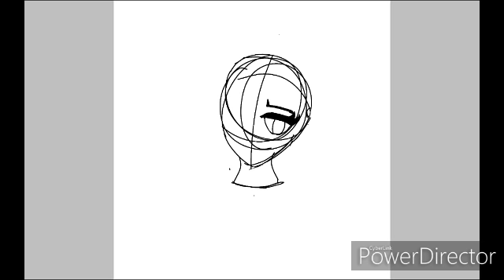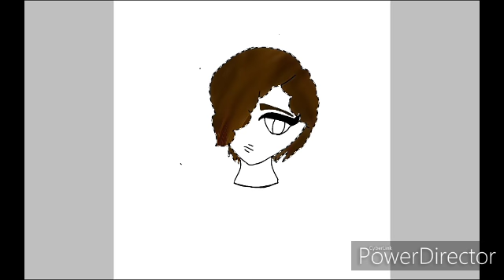Crack a smile -Speedpaint-